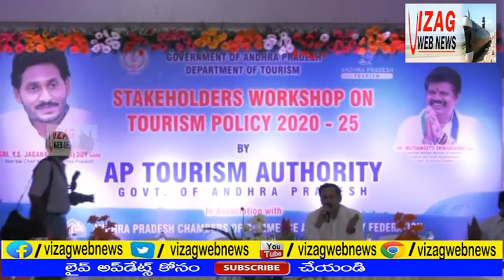Stakeholders Workshop on Tourism Polocy 2020-25